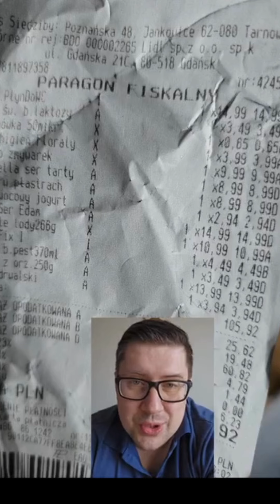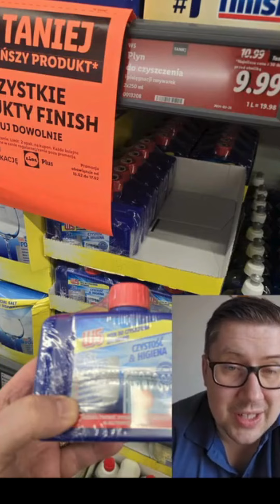Czy Lidl oszukuje klientów na cenach? Komentarz prawnika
Czy Lidl oszukuje klientów na cenach? Komentarz prawnika Prosto o Prawie.